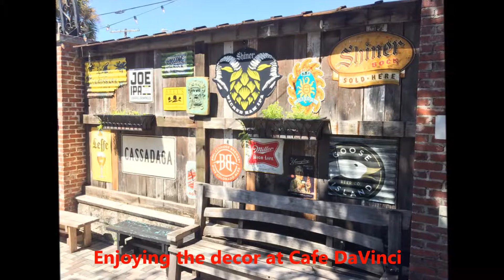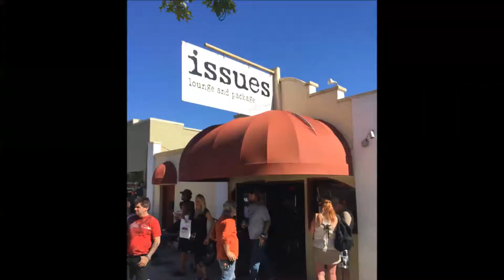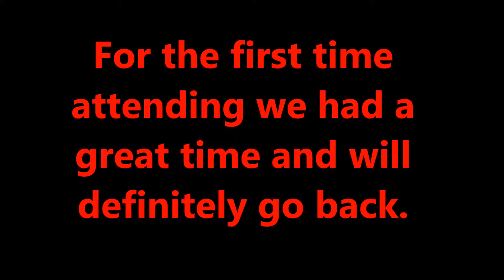Delandapalooza 2017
Delandapalooza 2017 Music Festival in Deland, FL.